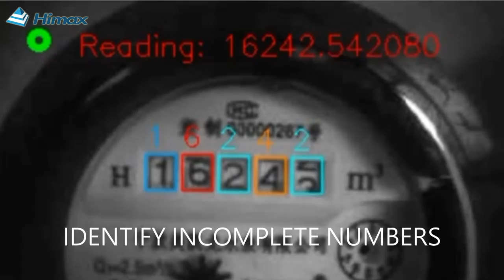Himax AI Image Sensing - Automatic Meter Reading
Smart Meter Reading fits various local characteristics, including high-density residential areas, underground malls, high-rise apartment buildings, suburbs and mountainous areas.
Himax AMR solution allows user to monitor real-time measurements of the water consumption without the need to replace the existing meter. In addition to improving work efficiency, it also helps avoid invasions of privacy resulted from manual meter reading.
Providing a bridge connection for devices on Modbus RS-485 Serial networks, Himax’s AMR solution can automatically identify real-time data collected by WE-I Plus module; through API, readings can be confirmed in real time on the mobile phone or obtained on the cloud platform. Moreover, the smart meter further detects abnormalities such as water leakage and then issue an alert to stop things from getting even worse.